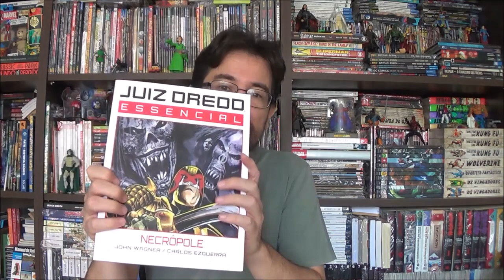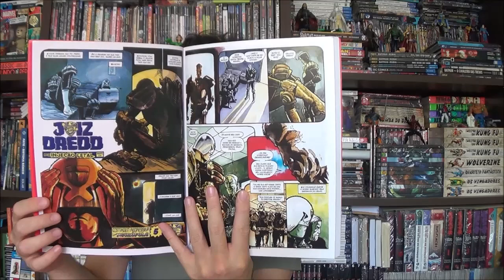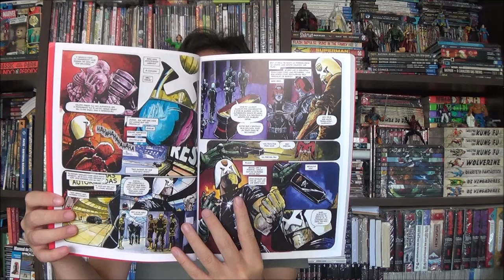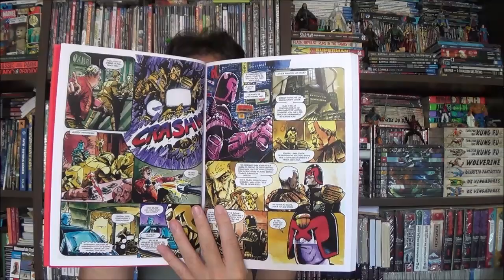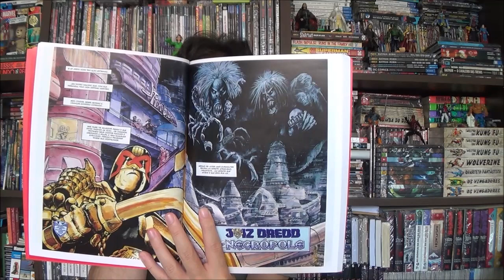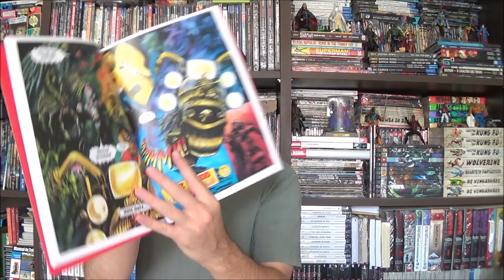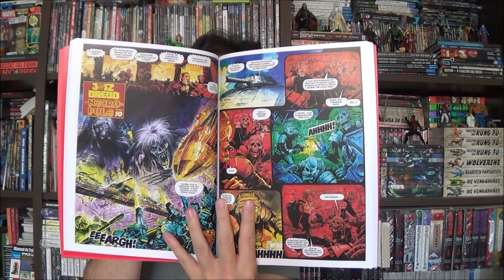Chapéu do Presto - Juiz Dredd Necrópole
Bem-vindos a mais um Chapéu do Presto, no episódio de hoje apresento o quarto volume de Juiz Dredd Essencial com o arco Necrópole, escrito por John Wagner e arte de Carlos Esquerra.